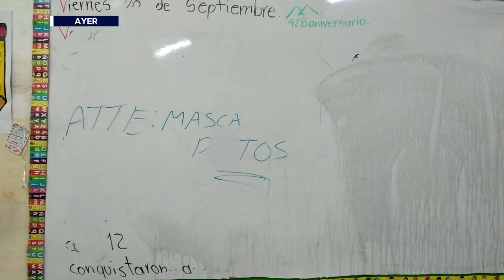Vandalizan primaria en Monterrey por segundo día consecutivo